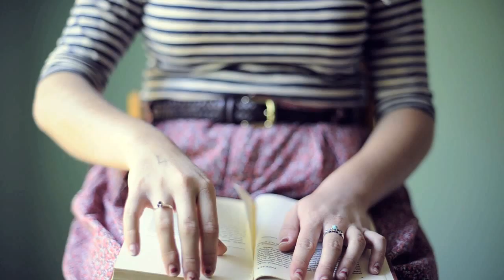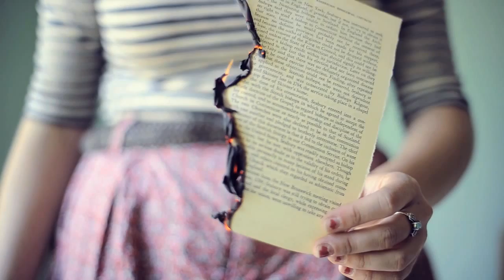Gardens & Villa - Orange Blossom [Unofficial]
the unofficial video for Gardens & Villa's single, Orange Blossom.

Starring: Siena Perez Del Campo

a film by: Cara Robbins and Vanessa Darby